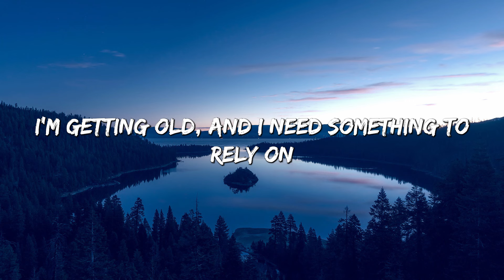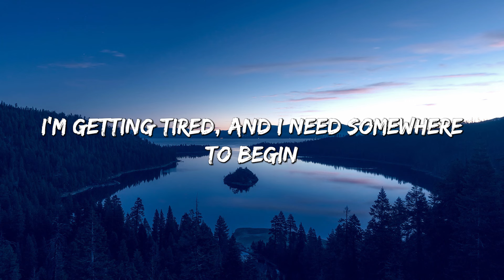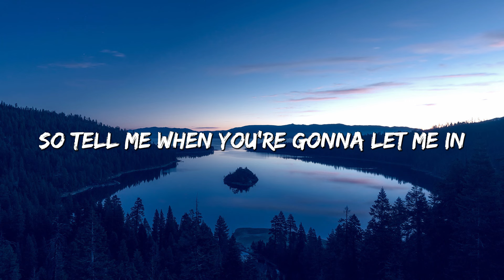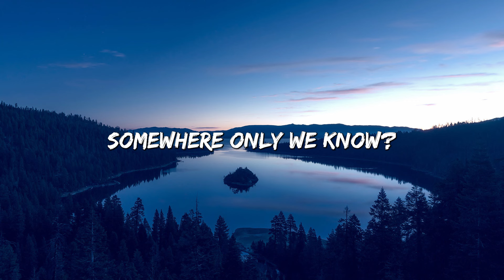Somewhere Only We Know (Lyrics) - Keane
🎤 Lyrics:  Somewhere Only We Know (Lyrics) - Keane

[Chorus]
So why don't we go? So why don't we go?

[Break]
Ooh
Oh